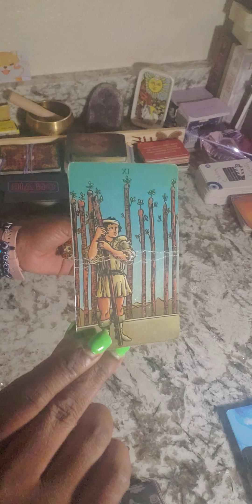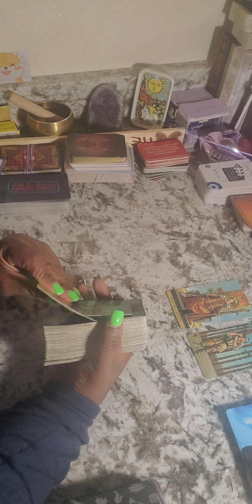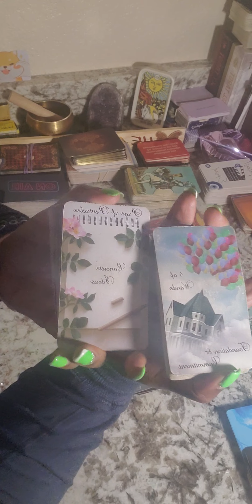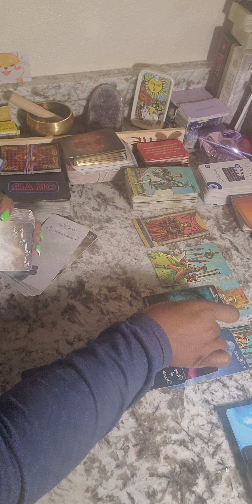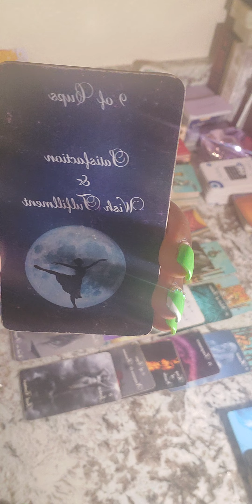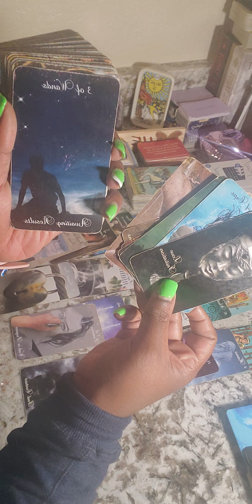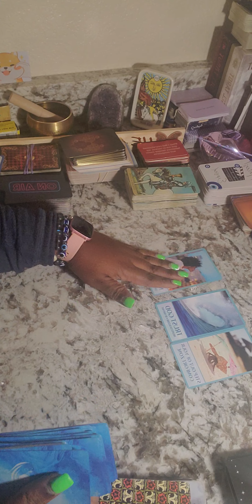VIRGO♍️WELL DAM someone want u 2 be angry, jealous and bitter u on the other hand🤣🤣🤣🪄😅💃